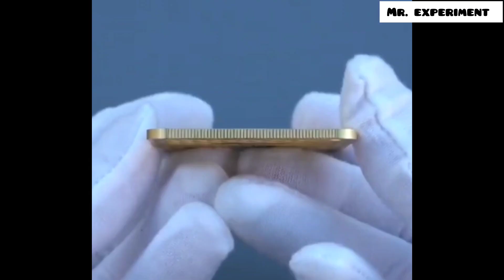Melting of gold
Watch: Melting of gold 🔥🔥 ❤️❤️